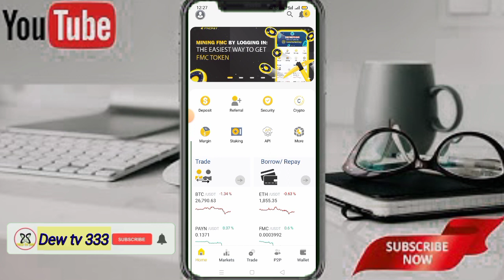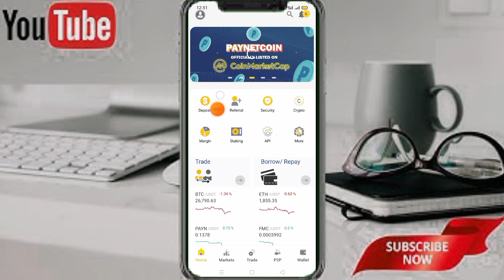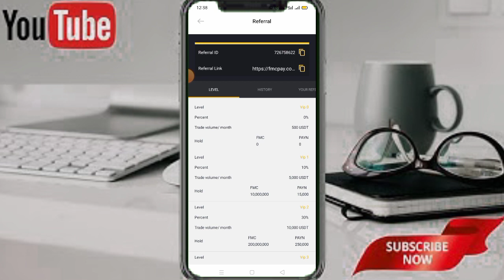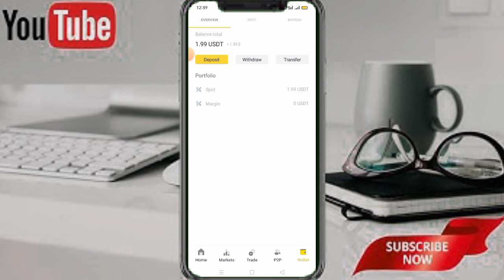FMCpay App instant Withdraw // Instant joining 2$ pr Referral 0.75$ // FMCpay New loot New Update